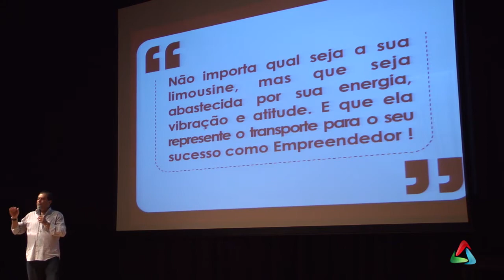Capital Humano em Foco #09 - Entrevista com Jota Abussafi, o Jota de Miami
Entrevista com Jota Abussafi, o famoso Jota de Miami, falando sobre sua palestra e um pouco da sua história.

Brasileiro, imigrante, que em 1994 foi tentar a vida na América, com apenas U$450 no bolso. O Jota de Miami como é mais conhecido, optou por Miami pelo clima tropical. Inicialmente trabalhou em restaurantes, cortou grama e foi auxiliar de cozinha. Mas, foi como motorista em empresas de turismo que se destacou e se deu bem!